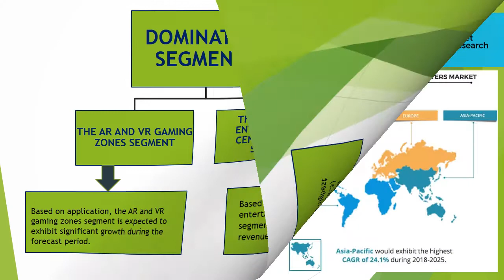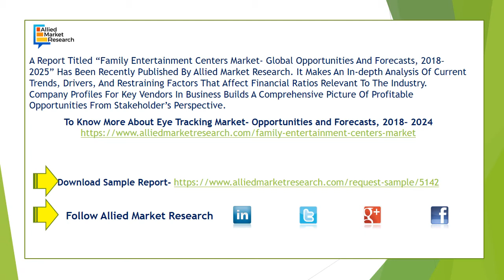Family Entertainment Centers - Why You Should Invest In this Industry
Family Entertainment Centers Market Research Study